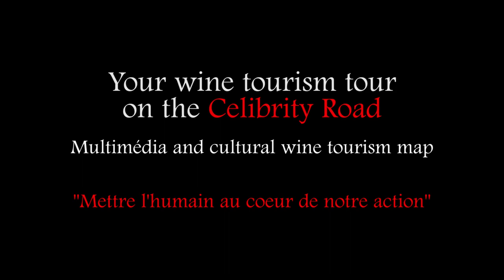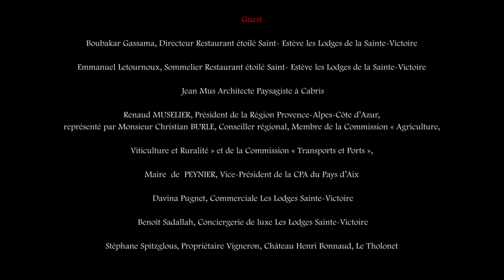WineTourismTour-WineTourismFame Saint-Estève 2019 Côtes-de-Provence Sainte-Victoire - Palette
Tasting Movie of 0ctober 29, 2019  for the celebrity tourist map « Wine Tourism Fame.com »
initié par  Jacques Chibois, Chef  étoilé, Bastide  Saint-Antoine à Grasse, Relais & Châteaux, Grandes Tables  du Monde, Administrateur  & Président «  Vin Tourisme ».
Itinéraires œnoculturels Le Saint-Estève étoilé – destination Sainte-Victoire

Famous Host - Maître d’hôte - Lieu de tournage : Restaurant étoilé, Le Saint-Estève, Hotel & Spa Les Lodges de la Sainte-Victoire à à Aix en Provence 2250 route Cézanne – 13100 Le Tholonet
avec la  participation  de l’Architecte Paysagiste, Jean Mus, Membre  d’honneur et Invité culturel Wine Tourism Tour

Guest -Famous Host : Famille  Pacchioni, Maître de Maison ;
Guest Famous Host :  Monsieur Julien Le Goff, Chef Restaurant gastronomique étoilé Saint-Estève ;
Carte Wine Tourism Fame :

Cultural Guest : Monsieur Jean Mus Architecte Paysagiste à Cabris ;

Guest : Monsieur Renaud MUSELIER, Président de la Région Provence-Alpes-Côte d’Azur, représenté par Monsieur Christian BURLE, Conseiller régional, Membre de la Commission « Agriculture, Viticulture et Ruralité » et de la Commission « Transports et Ports », Maire  de  PEYNIER, Vice-Président de la CPA du Pays d’Aix ;
Guest : Madame Davina Pugnet, Commerciale Les Lodges Sainte-Victoire ;
Guest :  Monsieur Benoît, Conciergerie de luxe Les Lodges Sainte-Victoire ;
Guest : Monsieur Boubakar Gassama, Directeur Restaurant étoilé Saint- Estève les Lodges de la Sainte-Victoire ;
Guest : Monsieur Emmanuel Letournoux, Sommelier Restaurant étoilé Saint- Estève les Lodges de la Sainte-Victoire ;
Guest : Monsieur Stéphane Spitzglous, Propriétaire Vigneron, Château Henri Bonnaud, à Tholonet ;
Guest : Monsieur Christophe Carreau Vice-Président-Secrétaire général  Association des  Sommeliers  Alpes Marseille Provence, Maître Sommelier Union des Sommeliers de France, à Marseille ;
Guest : Monsieur  Fabien Belgy Maître Chai du Domaine Saint Ser, à Puyloubier ;
Guest : Monsieur Romain Margier, Propriétaire Oléiculteur, Vigneron, Domaine La Michelle à Auriol ;
Guest : Madame Laurence et Monsieur Thomas Chaullier, propriétaire, Oléiculture , Fromagerie et élevage Chèvrerie Lou miss, Vigneron – Palette, à Meyreuil ;
Guest : Monsieur Bruno Cayron Valjancelle, Propriétaire Maraîcher à Tourves ;
Guest : Madame Nadia Davico Propriétaire Vigneronne, oeno-tourisme Domaine Terre de Mistral, à Rousset ;
Guest : Monsieur Mathieu Negrel, Propriétaire Vigneron, Mas de Cadenet, à Trets ;
Guest : Madame  Marion Ravel, Propriétaire Poterie, à Aubagne ;
Remerciements
Bureau Vin-Tourisme : Monsieur Jacques Chibois, Administrateur  Président, Chef étoilé, Bastide Saint-Antoine à Grasse, Relais  & Châteaux, Grandes Tables  du  Monde, Monsieur Dimitri Verdet, Secrétaire général, Monsieur Paul Cassia,Trésorier.
Membres d'honneurs de l'Association  Vin Tourisme, Monsieur Jean Mus et Cie, Architecte  Paysagiste, Adhérents vignobles  de  l'Association  Vin Tourisme : WineTastingVoucher.com

Région Provence Alpes Côte d’Azur, Var Tourisme, Association des  Sommeliers  Alpes Marseille Provence,  Meilleurs Ouvriers de France  (MOF), Mas de  Cadenet, Association des  vignerons de la  Sainte-Victoire, Echo sud, Disciples  Escoffier Provence Méditerranée,  France Olive Association Française Interprofessionnelle de Olive, MyProvence.fr,  Office de Tourisme d’Aix-en-Provence,   Conseil Interprofessionnel des vins de Provence, France  Bleu Provence, Journal des Palaces, Les  Toques Françaises, Collège Culinaire de France, Société Riccobono Communication Imprimerie.

Adresse : Association Vin Tourisme Chez SARL Hôtellerie JC Bastide Saint-Antoine 48 Avenue Henri Dunant, 06130 Grasse – FRANCE Vin Tourisme© Wine Tourism Fame© Wine Tourism Tour© Wine Tourism Tour Movie© Vin Tourisme©
Réalisation :  Jonathan Belin
Musique Originale : Fabrice Vaure, compositeur,  saxophoniste, clarinettiste, Fabiosax.com
Titre : Wine Tourism Tour Movie Destination Côtes-de-Provence  Sainte-Victoire et Palette
La route œnotouristique des célébrités
Wine-tourism-fame.com /  Vin-tourisme.com/ Wine-tourism-tour.com